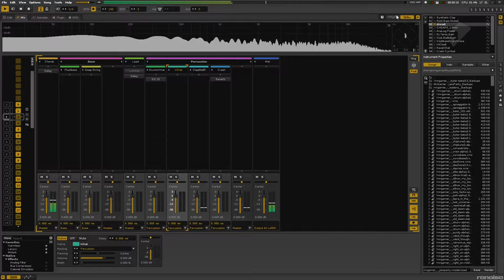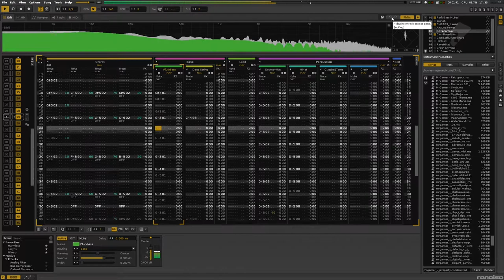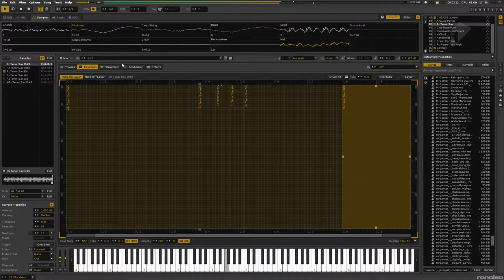JazzParty 1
This tune will have you bopping your head to the sweet beat and melody!

An avantgarde techno/funk/jazz fusion updated for the latest Renoise version. It has one surviving sibling - no 4 (2 & 3 never made it)